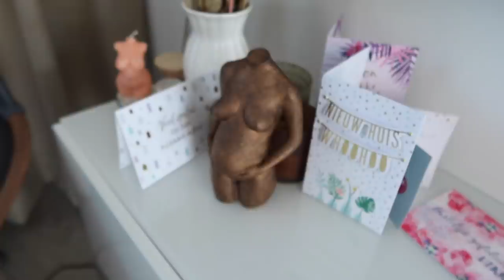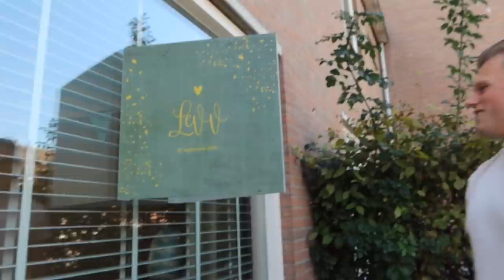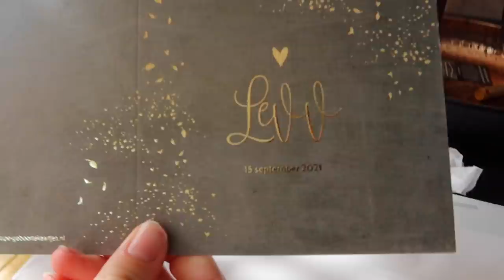DE EERSTE WEEK THUIS MET DE BABY | Kraamweek Deel 2🤱🏼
In deze vlog kun je zien hoe onze eerste week thuis met baby Levv verliep. Ik had heel veel last van kraamtranen en stuwing en ben open en eerlijk met jullie over het geven van borstvoeding. Verder gaat de baby in bad en gaan wij voor het eerst naar buiten met Levv. Ook heb ik nog een mini shoplog toegevoegd en laat ik jullie onze geboortekaartjes zien!